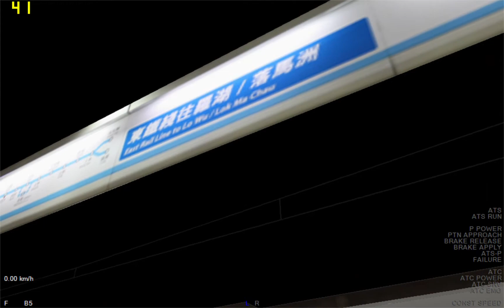[Openbve] Guangzhou metro line 3 from Lo Wu to Hung Hom station at East Rail Line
Guangzhou metro line 3 train's speed design are just exactly the same as East Rail Line speed design and the deceleration is much more smoother than original MLR train. Later on, i will put announcement between 12 cars, 9 cars and also 6 cars as well.